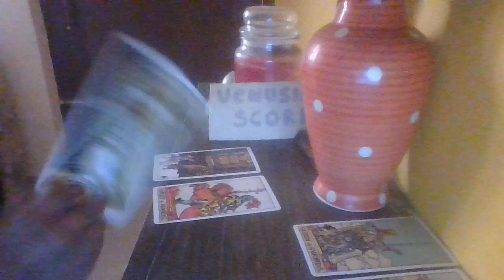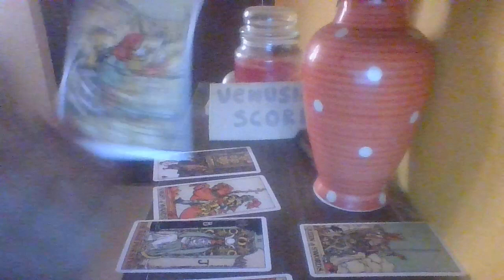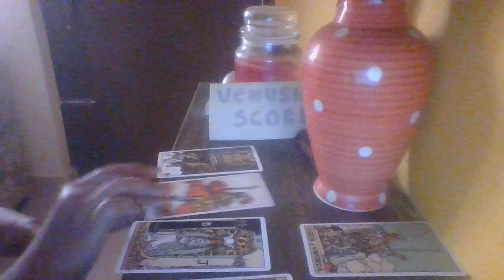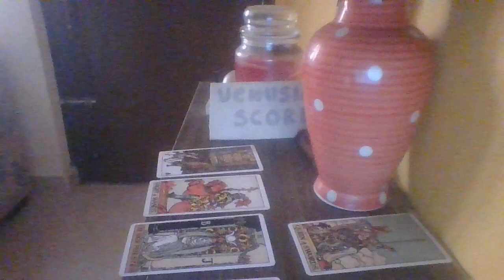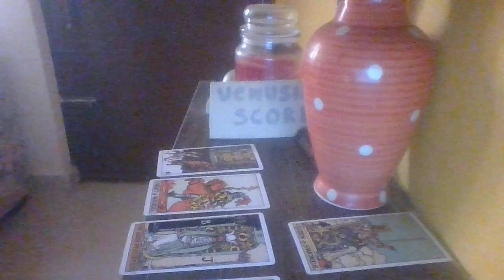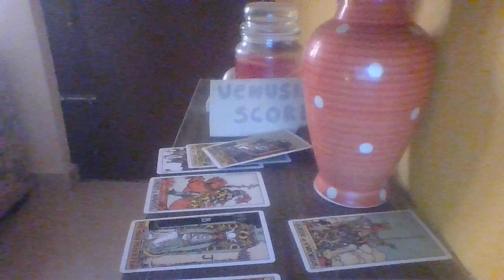SAGITTARIUS MARCH 2023 - Be cautious of making hasty decisions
Services I offer:
- Natal birth chart readings
- Synastry readings/ relationship compatibility
- Tarot readings
- Counseling sessions (for specific challenges/ traumas you maybe facing)
- Couple's counseling (for relationship issues/ challenges)
- Channeling Lilith energies in your birth chart
- Channeling Venus energies in your birth chart
- Spellwork